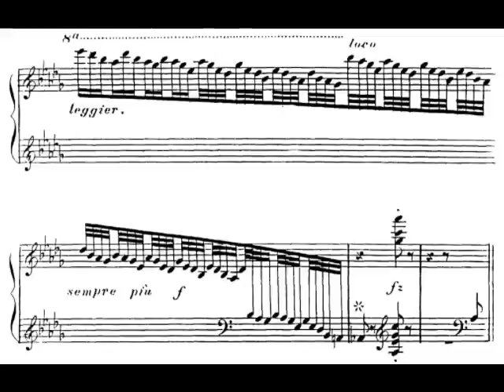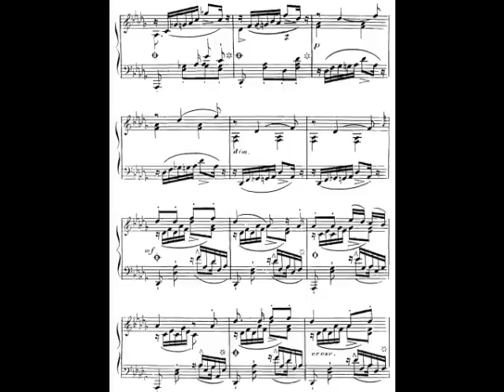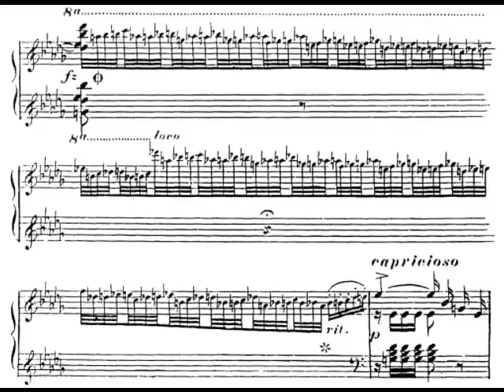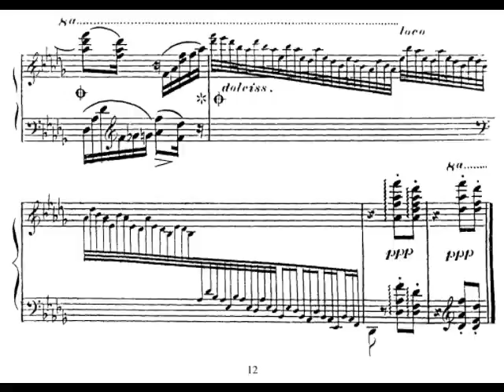F. Liszt : Arr. of Schubert's Lied "Die Forelle"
Liszt's transcription of Schubert's song "Die Forelle" (=the Trout), was subject to various revision over the years. It retains the general structure and harmonies of the original, while adding considerable elaboration in its vivid suggestions of the scene by the water, as the fisherman traps the fish into taking his bait.
Piano : Valerie Tryon